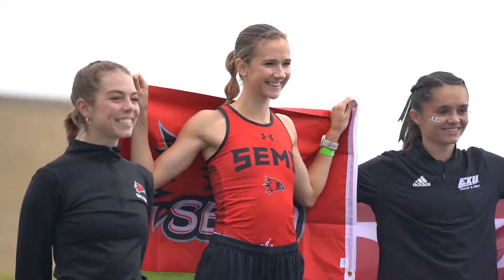HIGHLIGHTS | OVC CHAMPIONS! Highlights from Day Three at the OVC Outdoor Championships